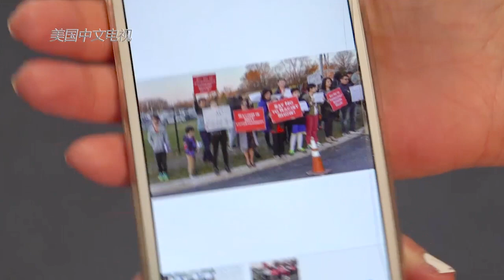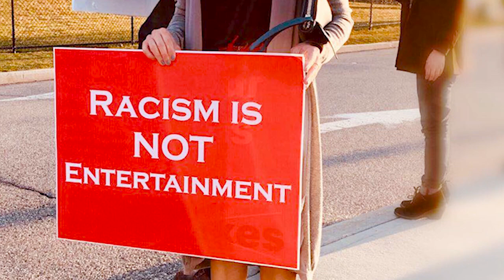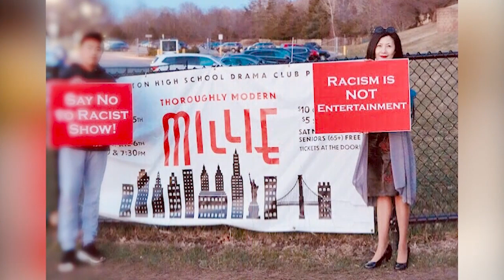涉丑化华人形象 长岛高中音乐剧引抗议【美国华人圈】